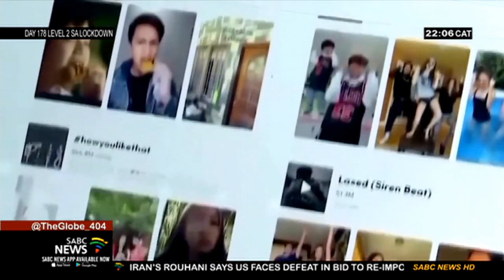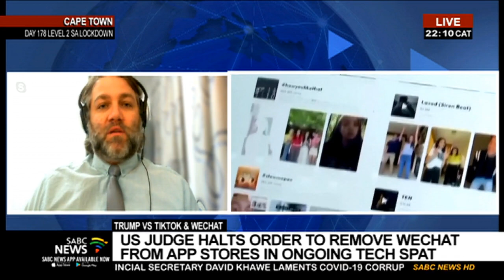Trump vs TikTok: Trump approves Oracle and TikTok deal: Jan Vermeulen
US President Donald Trump has backed a deal that will allow TikTok to continue operations in the country, weeks after threatening to ban the Chinese-owned video app. About 100 million Americans use TikTok and U.S. officials have expressed concern about user data and the potential for China to access that data. Renowned Tech Journalist Jan Vermeulen, is the Editor-at-large of South Africa's largest technology news website, MyBroadband. He joins us on Skype to share some insights into this developing story.